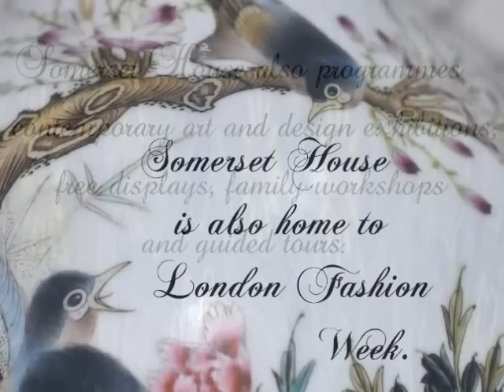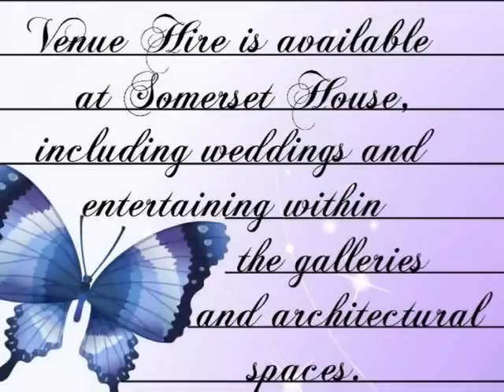♥ ❀ ღ Somerset House, Covent Garden ❉ εïз ♥ WC2R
Open-air ice-rink set to the best sounds in London, 55 coloured dancing fountains, open-air cinema, stunning backdrop, major fashion, culture and arts centre, historic site, college, university, music, visual arts, literature, private venue hire and performance.

Somerset House is a major arts and cultural centre in the heart of London. During the  summer months 55 fountains dance in the courtyard, and in winter you can skate on London's favourite ice rink. Somerset House also programmes contemporary art and design exhibitions, free displays, family workshops and guided tours. Somerset House is home to London Fashion Week.

Somerset House offers eleven spaces and capacities range from 8 to 1,500 guests.

"Somerset House is a popular filming location with its exterior featuring several big budget Hollywood films. Among these include two James Bond films, Tomorrow Never Dies and GoldenEye, and several scenes of the 2003 film, Shanghai Knights starring Jackie Chan and Owen Wilson were filmed in the courtyard of Somerset House.

Elements of the 2008 film The Duchess starring Keira Knightley and Ralph Fiennes were filmed in October 2007.

Somerset House was also used as a filming location in several Sherlock Holmes films, including the 1970 film The Private Life of Sherlock Holmes, and more recently, Sherlock Holmes (2009) starring Jude Law and Robert Downey, Jr. directed by Guy Ritchie. Exterior shots of Somerset House were also used in the 1999 Tim Burton horror film, Sleepy Hollow starring Johnny Depp and the 2006 film, Flyboys (film).

It was used as a filming location in the 2012 Bollywood film Jab Tak Hai Jaan, starring Shah Rukh Khan, Katrina Kaif and Anushka Sharma, and directed by Yash Chopra.

Somerset House was also the main location for the BBC's New Year Live television show, presented by Natasha Kaplinsky, which celebrated the arrival of the year 2006. It also stood in for Buckingham Palace in the episode "Celebrity" of Spooks.""